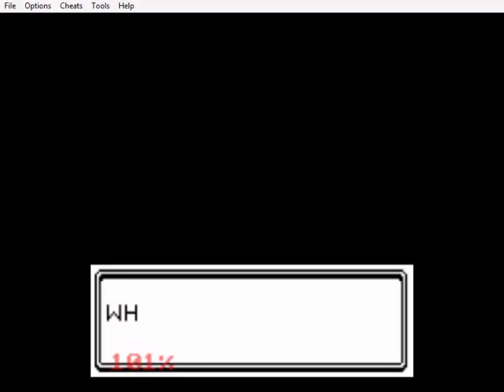Lets Play! Pokemon Crystal - Vietnamese version (Part 1)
VOLCANO BAKEMEAT!